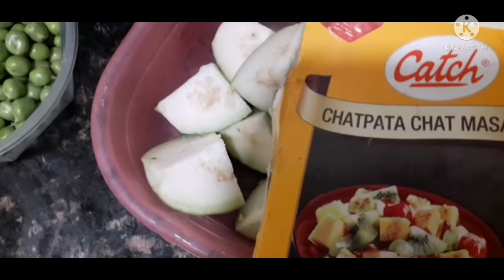aaj mai bahut khush hu 😍dekhiye market se kya lekar aai hu🛍🥰❤🙏🥳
aaj mai bahut khush hu😍💐  dekhiye aaj market se kya kya lekar aai hu🛍🥰❤🙏
pleaae friends video ko full watch kijiyega
thanks friends🙏🙏❤🥰💐